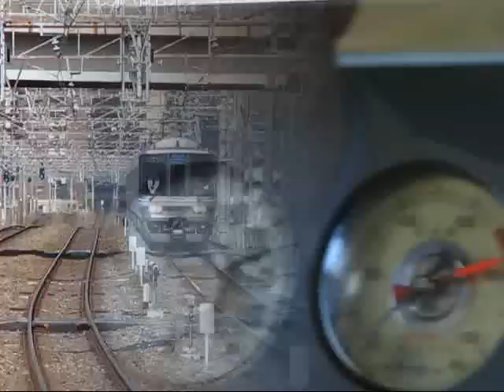ＪＲ西日本 爆走！２２３系新快速☆通過動画集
２２３系新快速の通過シーンを集めました。ほとんど駅撮りですがご了承ください...

JR西日本が誇る新快速の爆走っぷりをお楽しみください^^